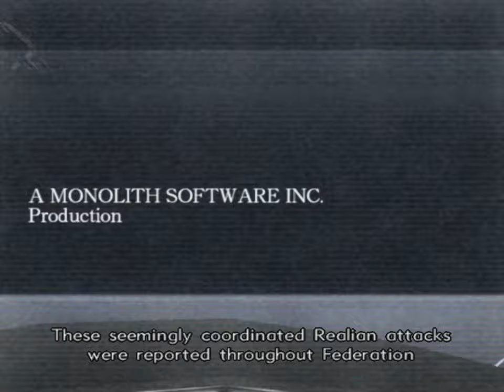Let's Play Xenosaga Episode 2: Jenseits von Gut und Bose - Part 01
Xenosaga Episode II: Jenseits von Gut und Böse is a role-playing video game developed by Monolith Soft for the PlayStation 2. It was published in Japan (2004) and North America (2005) by Namco, and in Europe by Sony Computer Entertainment Europe (2005). It is the second entry in the Xenosaga trilogy, and forms part of the wider Xeno metaseries. Continuing directly from the events of Xenosaga Episode I, Xenosaga Episode II sees protagonists Shion Uzuki and Jr. continuing to combat the plots of the U-TIC Organization and the insane Albedo Piazzolla. Gameplay is carried over from the first game, featuring exploration of environments through a linear narrative, while battles follow a turn-based system featuring a system of button combinations, multiple leveling systems, and combat featuring both the characters on foot and piloting large mecha called "E.S.".

Development of Xenosaga Episode II began following the completion of Episode I. Series creator Tetsuya Takahashi gave control of the Xenosaga series to a new development team, resulting in a number of changes. The gameplay system was redesigned based on feedback from Episode I. The scenario, written by Norihiko Yonesaka, was based on the original draft by Takahashi and Soraya Saga, with Episode II being Saga's last contribution to the main trilogy. The music was composed by Yuki Kajiura and Shinji Hosoe, who worked separately on the cinematic and gameplay soundtracks respectively.

Upon release, the game received praise from critics, with the majority of criticism going towards some of its altered gameplay mechanics. Despite strong sales in both Japan and North America, it failed to meet projected sales targets. Alongside Episode II, the staff expanded the Xenosaga series into other projects. A portion of the planned Xenosaga narrative by Takahashi and Saga was made into Xenosaga: Pied Piper, released in 2004 for mobile devices. The game was remade along with Episode I as part of Xenosaga I & II for the Nintendo DS. The final Xenosaga game, Xenosaga Episode III, was released in 2006.